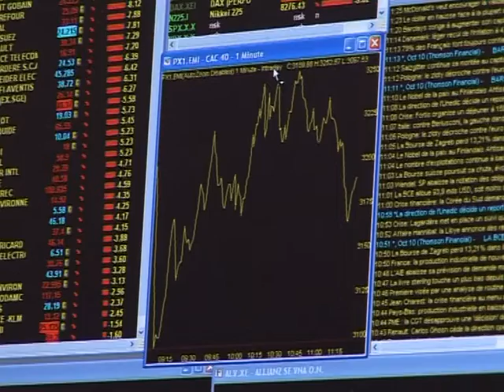Europa decidida a defender el euro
Las naciones europeas discutían este sábado la creación de un fondo lo suficientemente grande como para tranquilizar a los mercados y contener el estado de emergencia que vive toda la Eurozona. La consigna es clara: defender el euro.